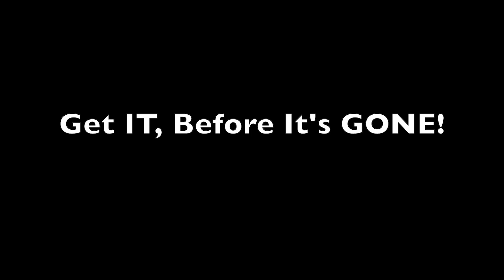FOR SALE: 1.41 Acres & NO HOAs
5 Bedrooms (one on the main level for guests or folks that have a hard time with stairs), a Fully fenced backyard, a Screened Porch, and an AMAZING Kitchen.